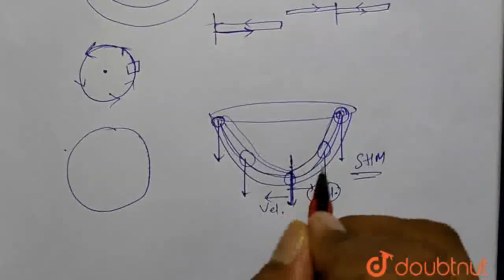The example of S.H.M. is - | CLASS 12 | SIMPLE HARMONIC MOTION | PHYSICS | Doubtnut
The example of S.H.M. is -
Class: 12
Subject: PHYSICS
Chapter: SIMPLE HARMONIC MOTION
Board:IIT JEE

👉 Have Any Query? Ask Us.